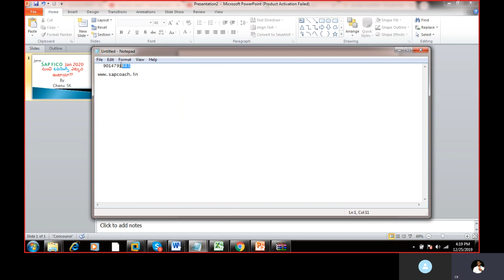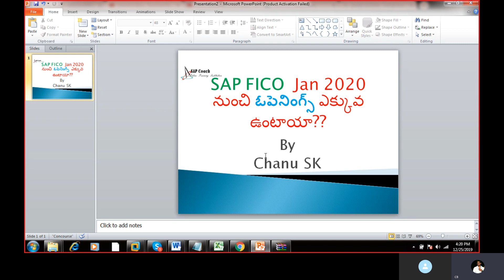SAP FICO Jan 2020 నుంచి ఓపెనింగ్స్ ఎక్కువ ఉంటాయా??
SAP S4HANA - Simple Finance Online Training by chanu sk ✓60 Hrs ✓Industry Expert Trainers ✓Instrucor Led Live and Video Sessions ✓Training Material ..